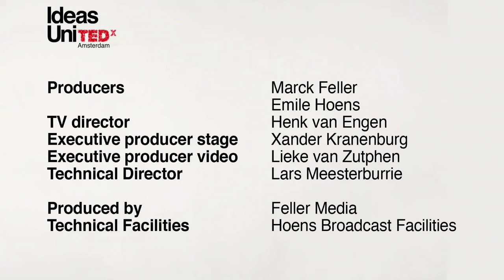TEDxAmsterdam 2011 - Diederik Jekel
TEDxAmsterdam Diederik Jekel